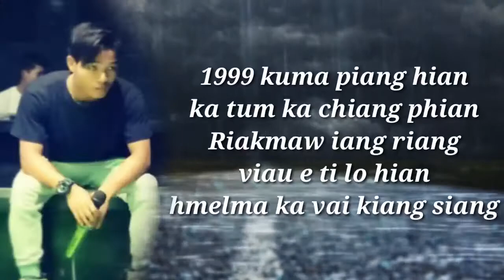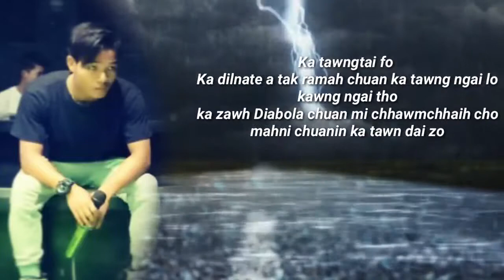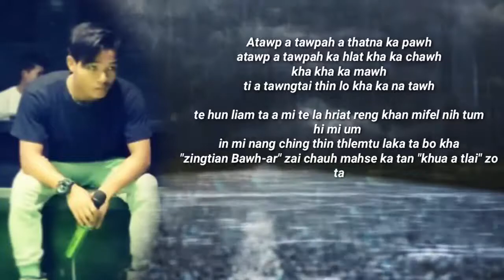Ozim - Țawngțaina ( R.B.A. Tourney) a pathumna la tu a ni e.